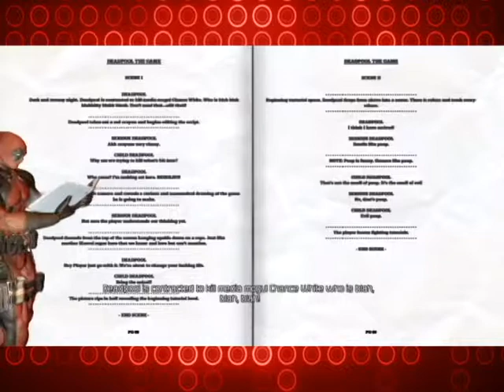Deadpool - Part 1 - Vulgar Display of Gaming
Lonely, I'm Mr. Lonely. I have nobody for my own... god fucking damn it that was depressing. I'm flying solo for this part, but not for long, Mario will be back soon and drunker than ever. True story, I was there.